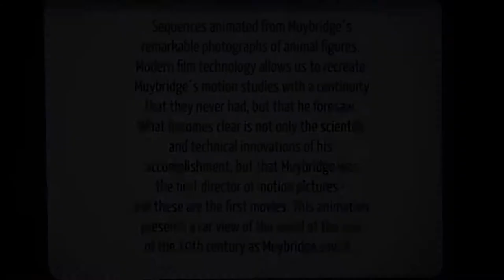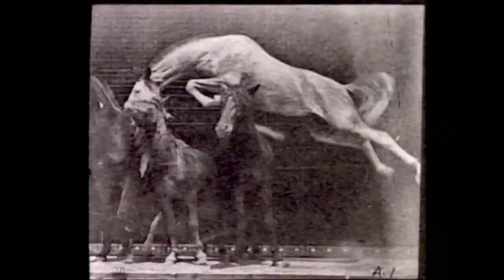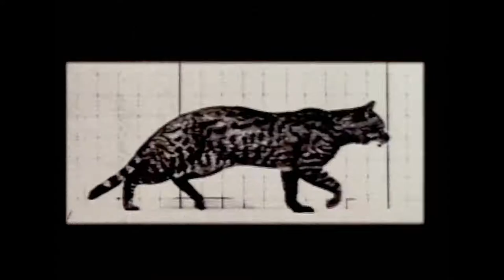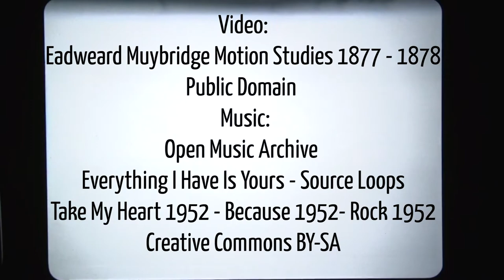Eadweard Muybridge - Animal Motion Studies (1877 - 1878)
Eadweard Muybridge Motion Studies 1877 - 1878
Public Domain

Sequences animated from Muybridge´s
remarkable photographs of animal figures.
Modern film technology allows us to recreate
Muybridge´s motion studies with a continuity
that they never had, but that he foresaw.
What becomes clear is not only the scientific
and technical innovations of his
accomplishment, but that Muybridge was
the first director of motion pictures -
and these are the first movies. This animation
presents a rar view of the world at the end
of the 19th century as Muybridge saw it. .

Secuencias animadas de Muybridge´s
notables fotografías de figuras de animales.
La tecnología cinematográfica moderna nos permite recrear
Los estudios del movimiento de Muybridge con una continuidad
que nunca tuvieron, pero que él previó.
Lo que queda claro no es solo lo científico
y las innovaciones técnicas de su
logro, pero que Muybridge era
el primer director de cine -
Y estas son las primeras películas. Esta animación
presenta una visión rara del mundo al final
del siglo XIX como Muybridge lo vio. .